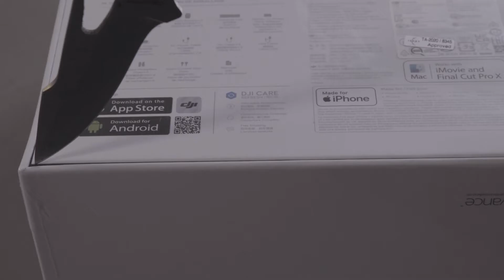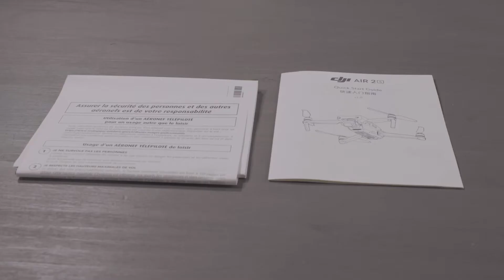Mavic Air 2S Unboxing & Flight Footage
Take a look at what is inside the flymore combo,some sample footage provided at the end of the clip.